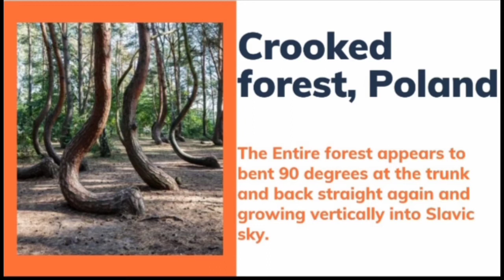The 5 most mysterious places in the World